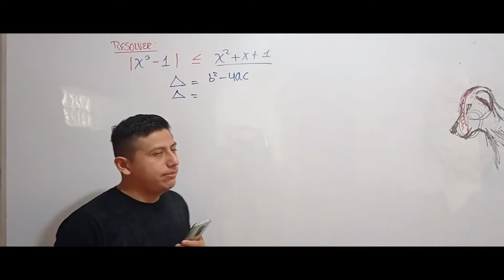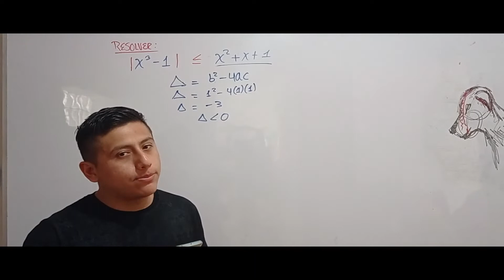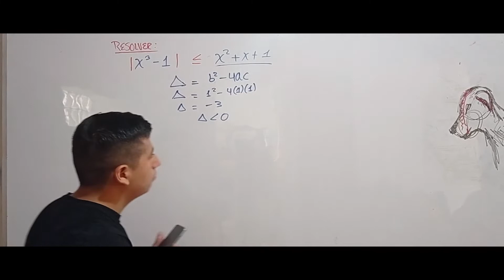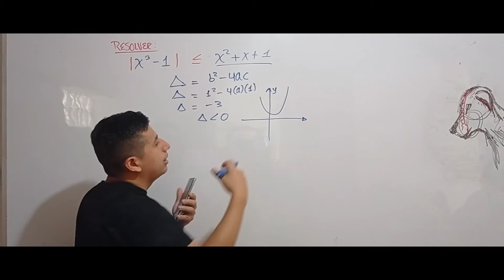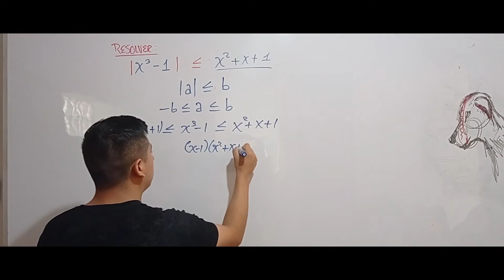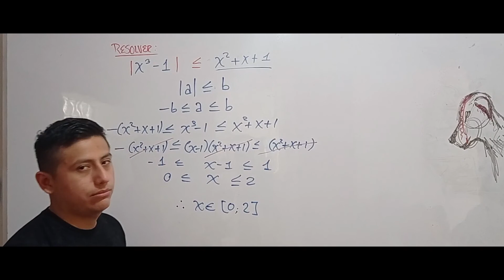Ejercicio de valor absoluto!!